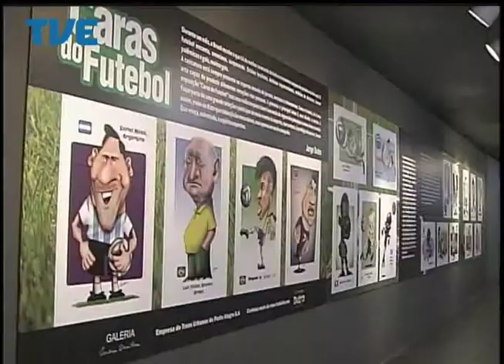Jornal da TVE - Segunda Edição - 03/06/14 Bloco 2